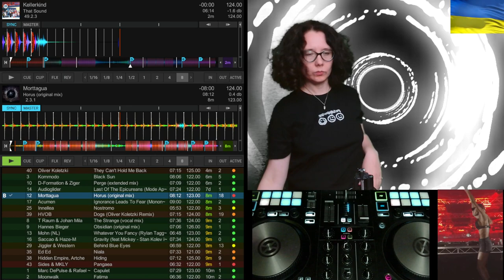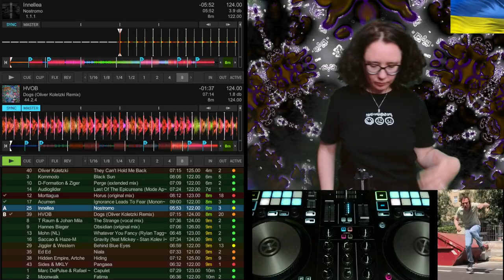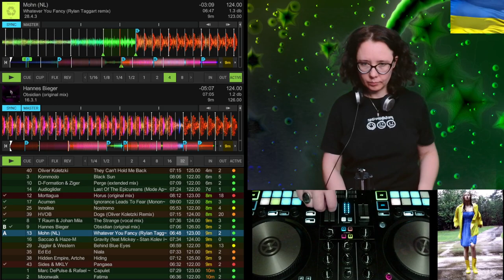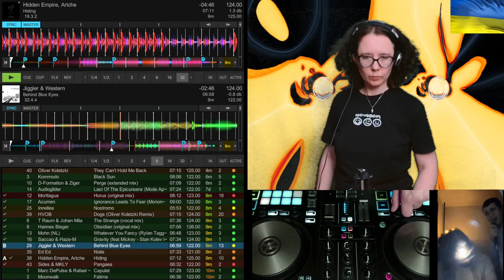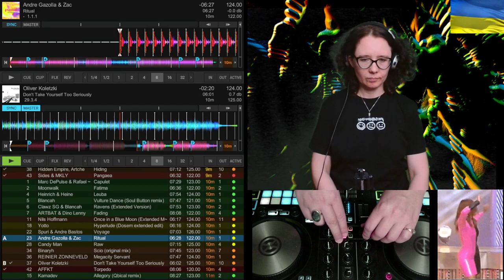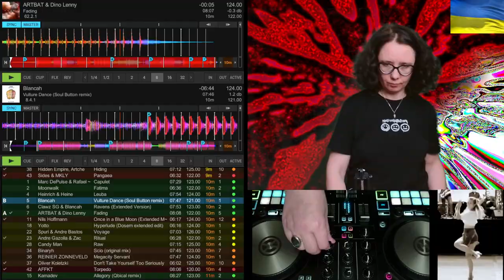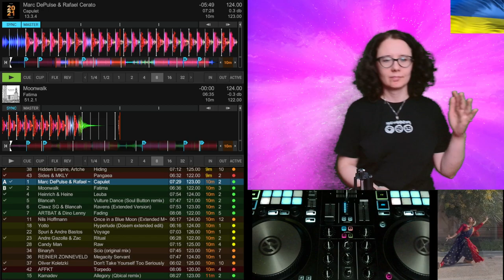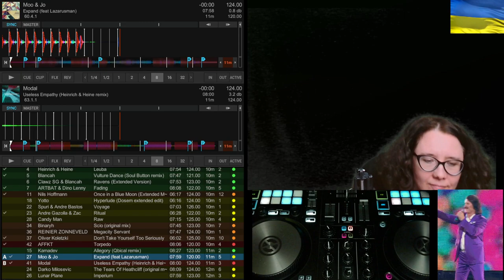[97] Energy Geyser 6 (Melodic House & Techno Mix) Stream Recorded on 10.09.2023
🎧 Tracklist:

0:00:00 Morttagua - Horus (original mix)
0:07:10 Acumen - Ignorance Leads To Fear (Mononoid remix)
0:14:23 HVOB - Dogs (Oliver Koletzki Remix)
0:20:35 Innellea - Nostromo
0:25:13 Sides & MKLY - Pangaea
0:30:54 T Raum & Johan Mila - The Strange (vocal mix)
0:37:54 Hannes Bieger - Obsidian (original mix)
0:43:54 Mohn (NL) - Whatever You Fancy (Rylan Taggart remix)
0:49:35 Saccao & Haze-M - Gravity (feat Mickey - Stan Kolev instrumental)
0:56:33 Hidden Empire, Artche - Hiding
1:02:44 Jiggler & Western - Behind Blue Eyes
1:08:25 AFFKT - Torpedo
1:15:08 Oliver Koletzki - Don't Take Yourself Too Seriously
1:20:25 Andre Gazolla & Zac - Ritual
1:25:35 Nils Hoffmann - Once in a Blue Moon (Extended Mix)
1:30:29 ARTBAT & Dino Lenny - Fading
1:37:23 Blancah - Vulture Dance (Soul Button remix)
1:43:50 Heinrich & Heine - Leuba
1:50:33 Moonwalk - Fatima
1:56:29 Marc DePulse & Rafael Cerato - Capulet
2:02:40 Modal - Useless Empathy (Heinrich & Heine remix)
2:09:31 Moo & Jo - Expand (feat Lazarusman)

melodic techno 💿 progressive house 💿 edm 💿 organic house💿 deep house 💿 tech house 💿 melodic house 💿 electronic dance music 💿 club music